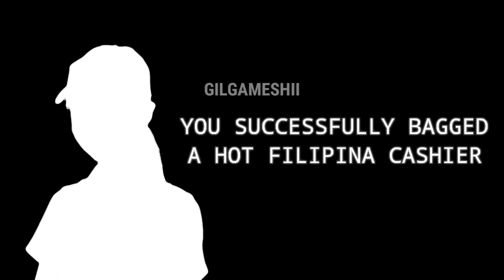Joreebee | Cashier Rizz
Rizzing a Hot Filipina Cashier. Zamnn